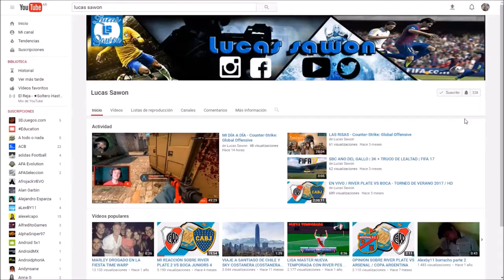SBC Híbrido de ligas y países | avanzado| Fifa 18 Ultimate Team | Megasobre